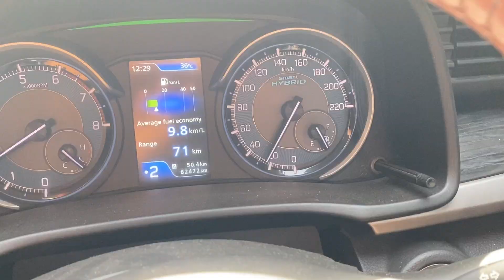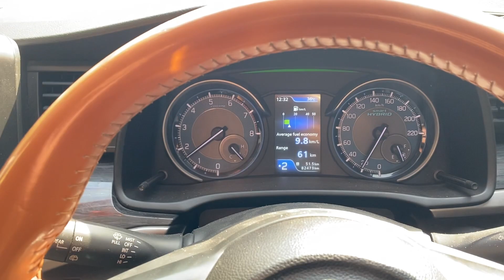Yeh Kaisi Threat Mail Aagayi Schools Mein | Unexpected News | Noida Threat Mail | Unveil Memories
Noida Schools receives threat email. Over 100 schools involved.

Delhi to Mukteshwar
Delhi to Mukteshwar by Road
Mukteshwar Uttarakhand
Delhi to Mukteshwar by Car
Delhi to Nainital
Delhi to Nainital by Road
Mukteshwar Dham
Mukteshwar tourist places
Delhi to mukteshwar on CNG
Delhi to mukteshwar CNG Route
Best time to visit mukteshwar
Mukteshwar trip
Mukteshwar vlog
Mukteshwar travel Guide
Mukteshwar Day Trip
Mukteshwar Tour Guide
Unveil Memories Vlog
Places to visit in Mukteshwar
Delhi to Mukteshwar Trip
Mukteshwar Vlogs
Daily Vlogs
Anshul Goel Vlogs
Anshul Vlogs
Sunanda Vlogs
Anshul Sunanda Vlogs
Unveil Memories
Delhi to Ramgarh Uttarakhand Kaise Jaae
Mukteshwar Road Trip
Ramgarh Uttarakhand
Nainital ke pass khumne wali jagah